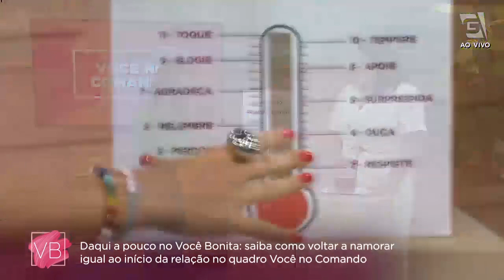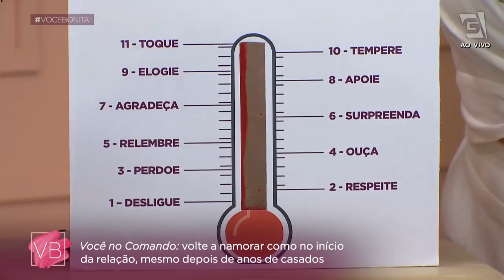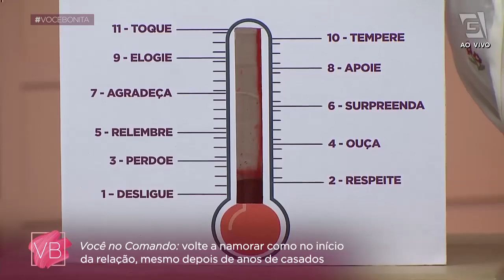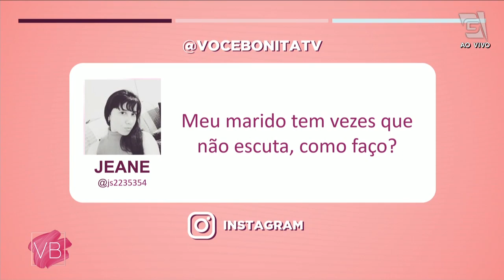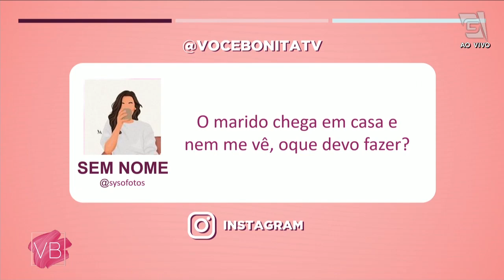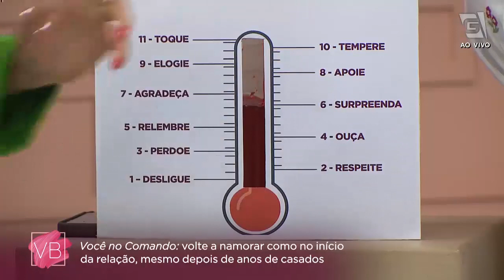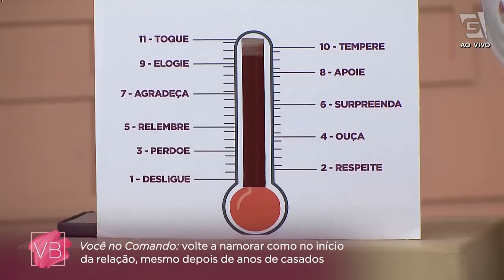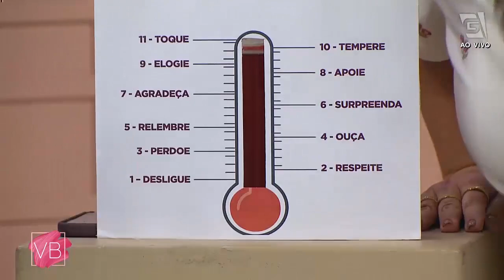Você no Comando: volte a namorar como no início da relação - Você Bonita (31/03/2023)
Venha com a terapeuta comportamental Renata Rebelo saber como reviver seu relacionamento! 😉